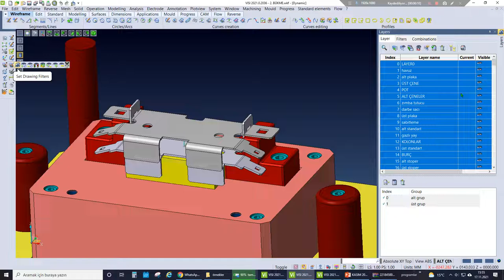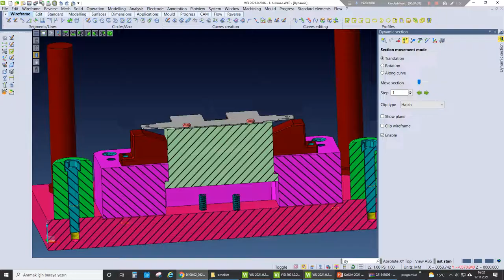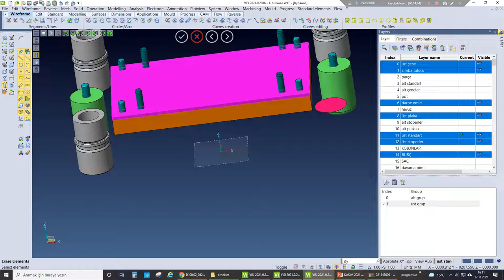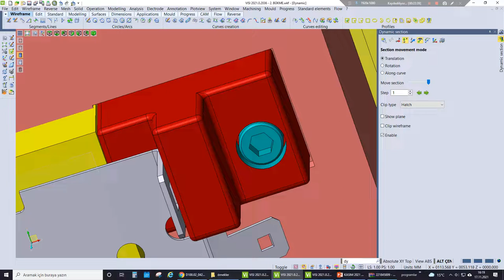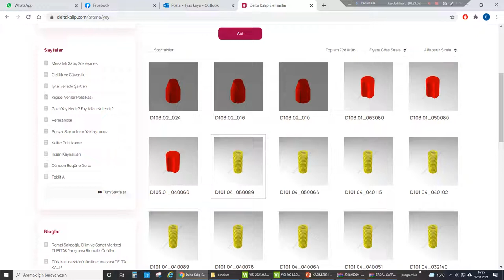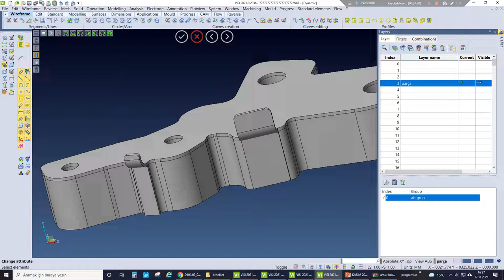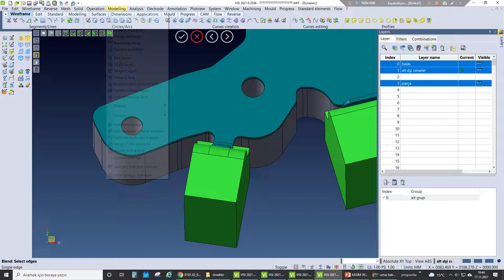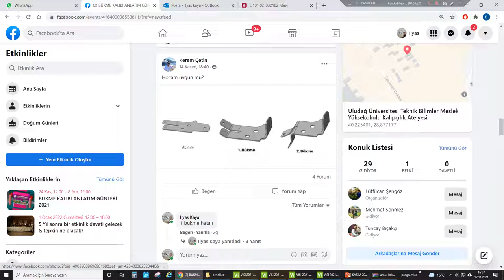Bükme kalıbı incelemesi